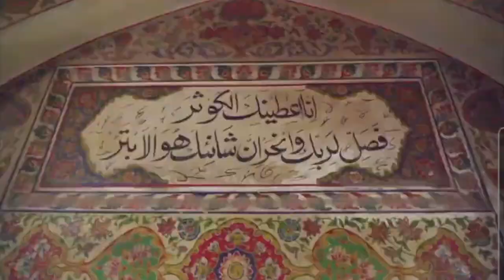Biggest Pulao 60+ KG Peshawar Food Tour | Shanwari Pualo | Nikkah Siri Paye | Lamb Meat Market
Food Tour Peshawar,

We visited Shanwari Resturant at University Road
Nikkah Siri Paye
Kharkhano Market & Lamb Resturants
Qissa Khawani Bazzar for best Falouda

Musik Artist : Usman Mansoor